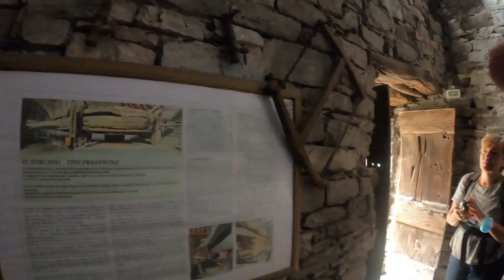26 Marzo 2024